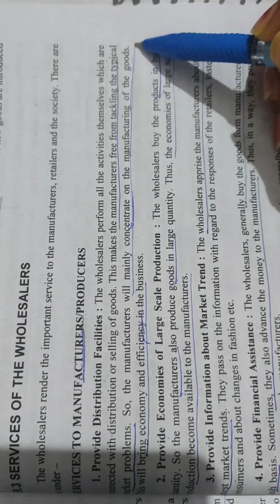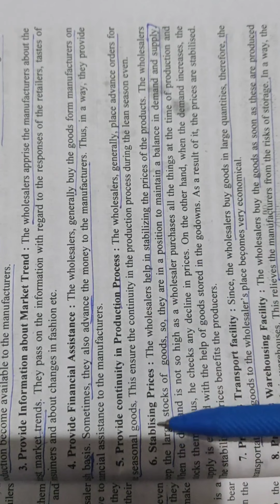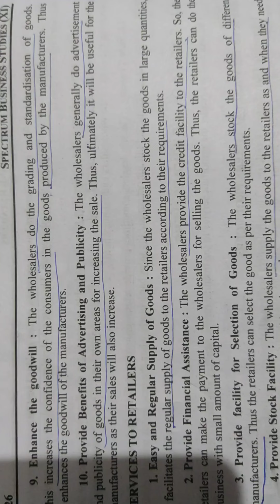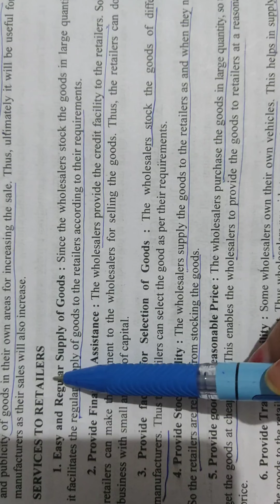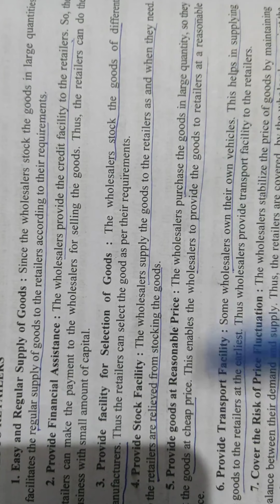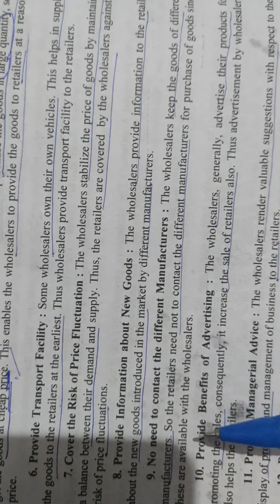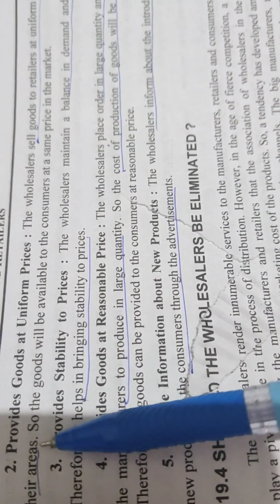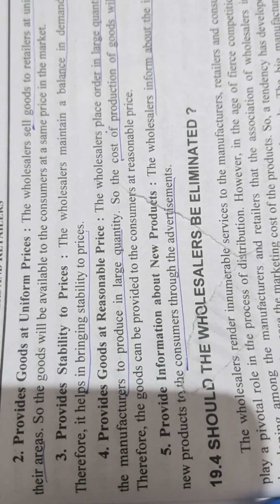Chapter - 19 (Service of wholesaler to Manufacture, Retailer and customer/society)